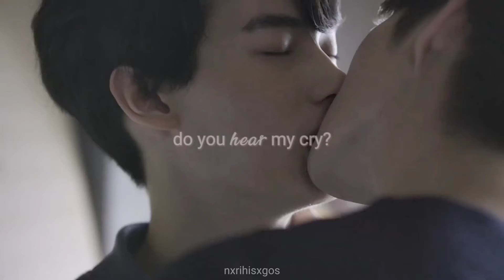saratine || can you hold me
𝗖𝗛𝗔𝗥𝗔𝗖𝗧𝗘𝗥𝗦: tine teepakorn, sarawat guntithanon
𝗗𝗥𝗔𝗠𝗔: still 2gether
𝗦𝗢𝗡𝗚: can you hold me - nf, britt nicole
𝗖𝗢𝗟𝗢𝗥𝗜𝗡𝗚: misery (mine)